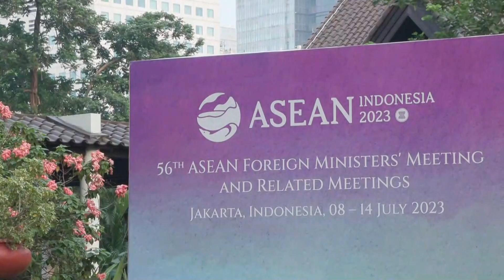Лавров привез в Джакарту матрешку